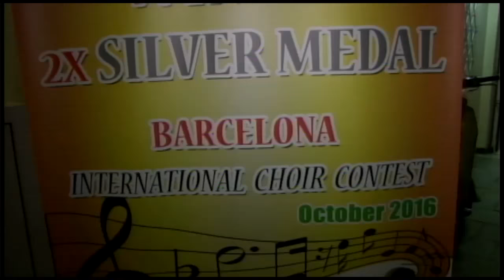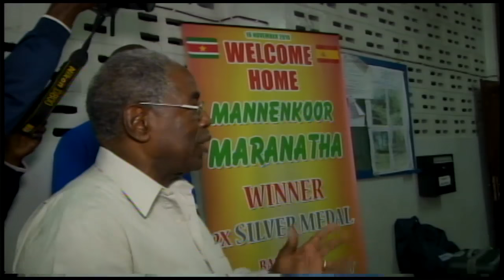17 11 2016 Mannenkoor Maranatha groots binnen gehaald